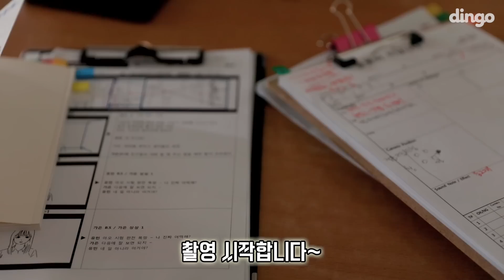로.아를 이대로 떠나 보낼 수 없다 [로봇이 아닙니다 | 비하인드]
로봇이_아닙니다 가 끝난 줄 알았던 분~?
ㅅㅏ실 끝난 건 맞지만 우리에겐 👏비하인드👏가 남았다는거~~
NG 장면들도 담았으니까 을매나 재밌을지 영상으로 확인 ㄱㄱ

💙 [로봇이 아닙니다] 5월 27일(월) 저녁 10시 V앱 선공개!
💙 페이스북 '딩고 스낵비디오' & 유튜브 '딩고 스토리'  5월 29일(수)부터 매주 월요일, 수요일에 만나요ヽ(*´▽｀*)ﾉ